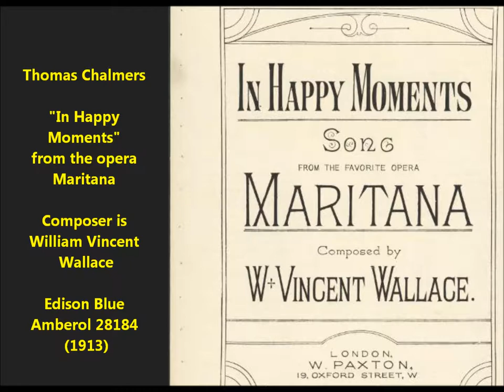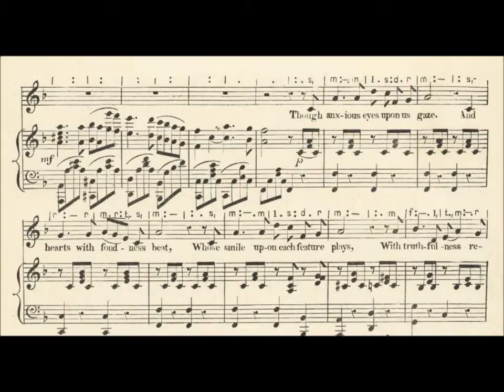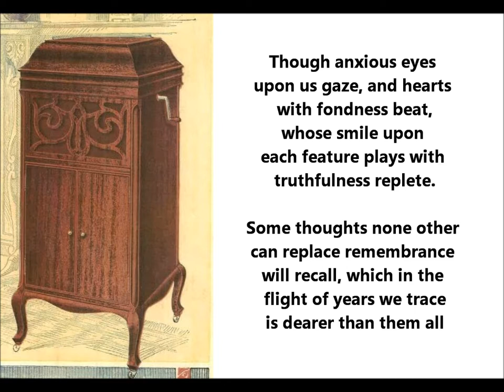"In Happy Moments" opera Maritana composer William Vincent Wallace (song in James Joyce's Ulysses)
Singer is Thomas Chalmers on Edison Blue Amberol 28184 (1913)

"In Happy Moments" from the opera Maritana by composer William Vincent Wallace

This song is important in James Joyce's Ulysses.

Here is the Joyce passage: "Always passing, the stream of life, which in the stream of life we trace is dearer thaaan them all."  The word "than" is spelled "thaaan" by Joyce to indicate that the singer holds the note when delivering this word.

This is in the LOTUS-EATERS chapter.

The song or aria is in the opera Maritana during Act II scene 1.

Composed by William Vincent Wallace (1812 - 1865) & Edward Fitzball (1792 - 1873).

In happy moments day by day,
The sands of life may pass in
swift but tranquil tide away
from time’s unerring glass.

Yet hopes we used
as bright to deem
remembrance will recall,
whose pure and whose
unfading beam is
dearer then them all.

Though anxious eyes
upon us gaze, and hearts
with fondness beat,
whose smile upon
each feature plays
with truthfulness replete.

Some thoughts none other
can replace
remembrance will recall,
which in the flight of years we
trace is dearer than them all